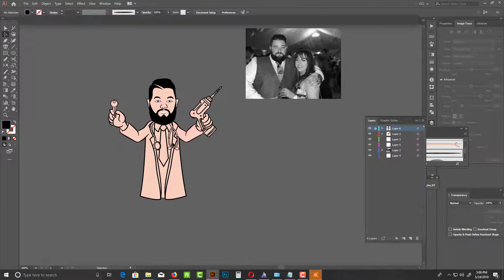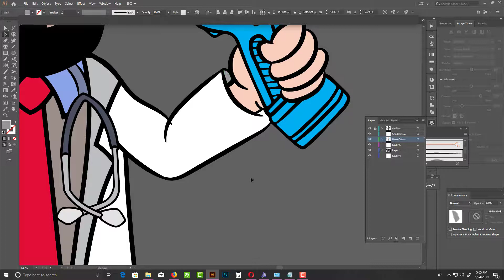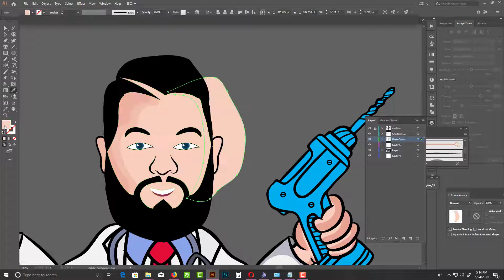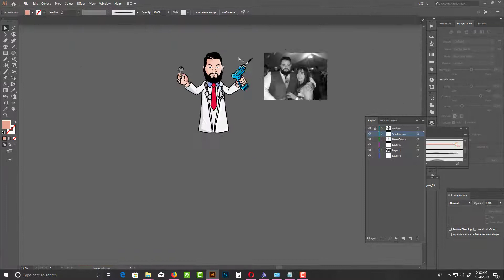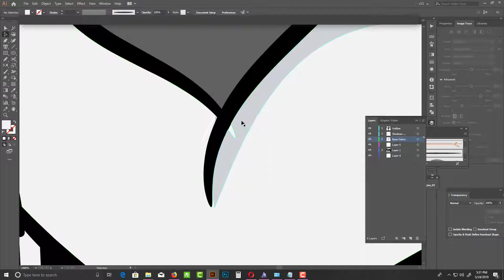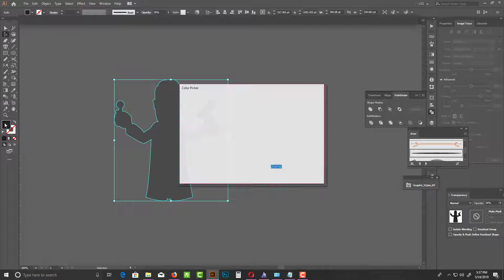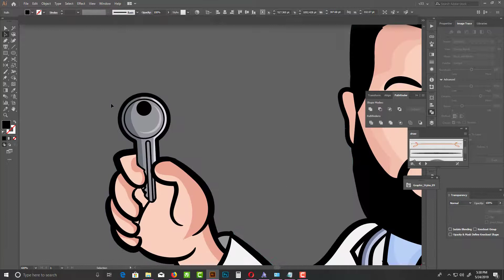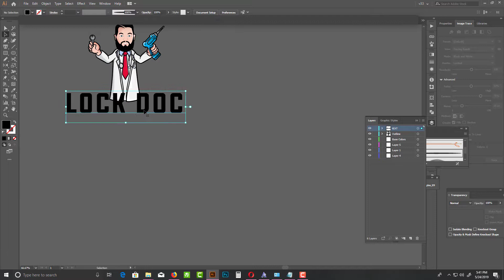Mascot character Designing - Speed Art